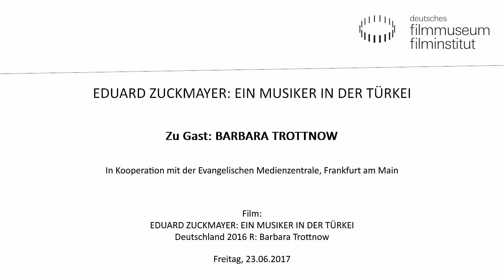EDUARD ZUCKMAYER: EIN MUSIKER IN DER TÜRKEI // Barbara Trottnow zu Gast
Regisseurin Barbara Trottnow zu Gast im Deutschen Filmmuseum

Eduard Zuckmayer, geboren 1890 in Nackenheim bei Mainz und älterer Bruder des Schriftstellers Carl Zuckmayer, emigrierte 1936 wegen Berufsverbotes in die Türkei. Als Pianist hatte er seinen Schwerpunkt auf die Musikpädagogik verlagert und baute auf Wunsch von Atatürk in Ankara die Musikausbildung auf. Er blieb bis zu seinem Tod 1972 in der Türkei, wo er heute noch ein bekannter und geschätzter Mann ist.

Film:
EDUARD ZUCKMAYER: EIN MUSIKER IN DER TÜRKEI
Deutschland 2016
R: Barbara Trottnow
Dokumentarfilm. 87 Min. DCP. OmU
In ihrem Film sucht Barbara Trottnow nach den Spuren, die Zuckmayer in der Türkei hinterlassen hat. Sie besucht die Gazi Universität in Ankara und stellt Musikprojekte vor, die weiter in seiner Tradition arbeiten. Der Film fragt auch danach, wie gut Zuckmayer integriert war.